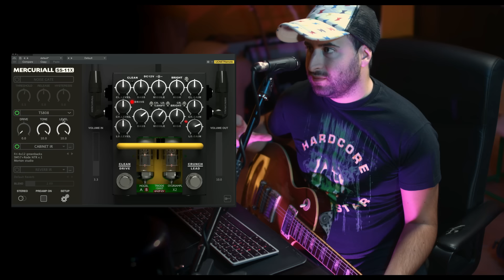Mercuriall SS-11X Guitar Preamp Plugin METAL TEST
Oggi provo il nuovo plugin Mercuriall SS-11X. La versione ufficiale del pedale AMT SS-11B.

★ MY GEAR

► Videocamera: Blackmagic Design Production Camera BMPC4K.
► Lens:
     ⇢ Samyang Cine 24mm T1.5 Mark II.
     ⇢ Canon 24mm f2.8 pancake.
► SSD: Samsung 850 PRO 512gb.
► Filters:
     ⇢ Hoya ND16.
     ⇢ Hoya CPL Pro 1.
► Lights: Craphy PT 680.
► Headphones:
     ⇢ Beyerdynamic DT 770 Pro.
    ⇢ Beats Solo 2.
► Mics:
     ⇢ SE Electronics Gemini 5.
     ⇢ AKG C451B.
     ⇢ Shure SM57.
     ⇢ SE Electronics R1 Ribbon.
► Audio Interface: Presonus Studio 192.
► DAW: Studio One 4.
► Monitor: KRK RP8 Rokit G2.
► Display: Dell U2414H.
► Computer: Mac Pro 6 core (late 2013)